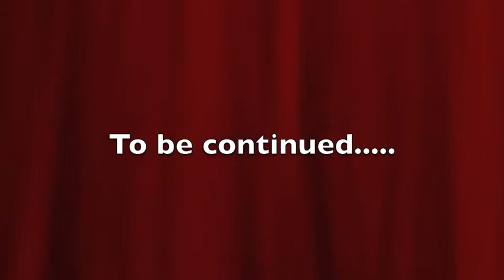~Sister Sister~ Episode 1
two famous sisters go shopping for their first day back to school.

This is episode 1 in our new series, "Sister Sister"